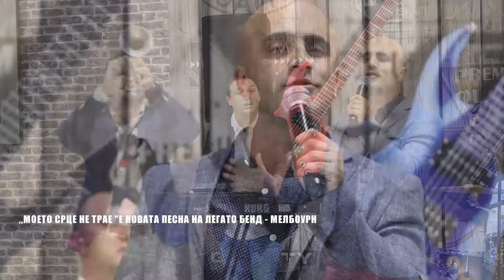Promocija na nova pesna na Legato bend od Melbourn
INTV Australia